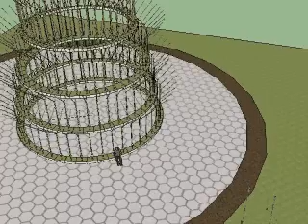Avatar Dutch Hometree